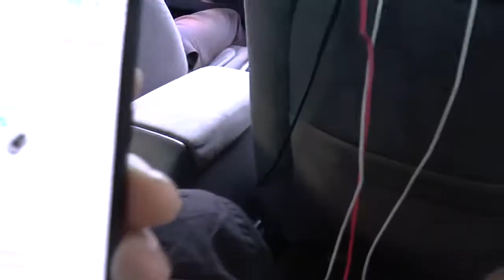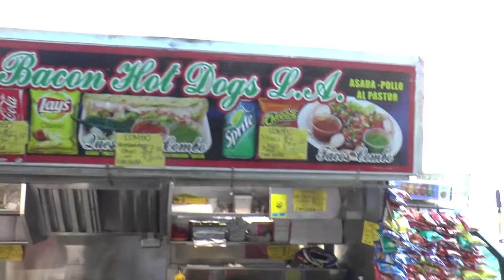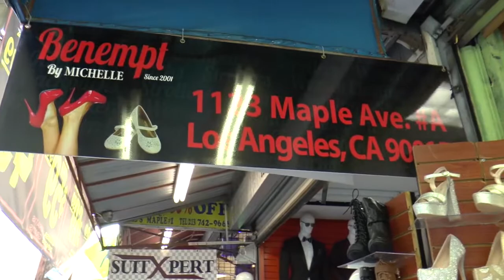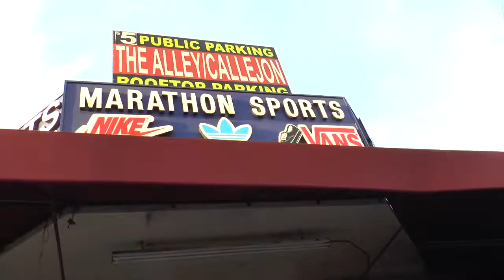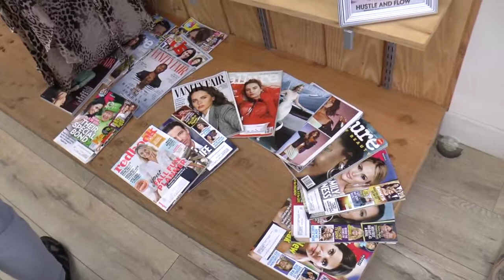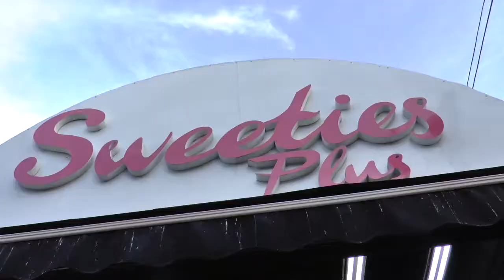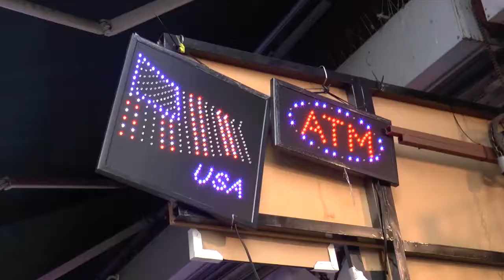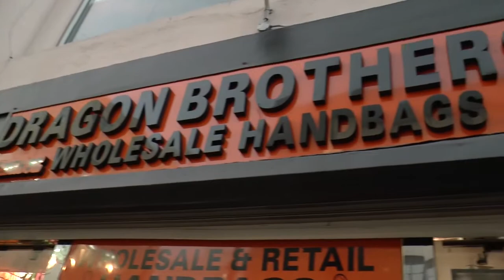LOS ANGELES 2018 - 13 - Santee Alley, Fashion District